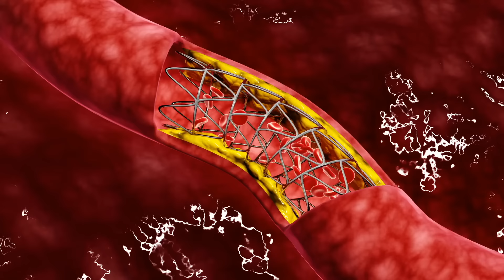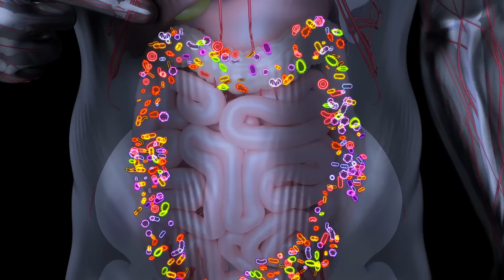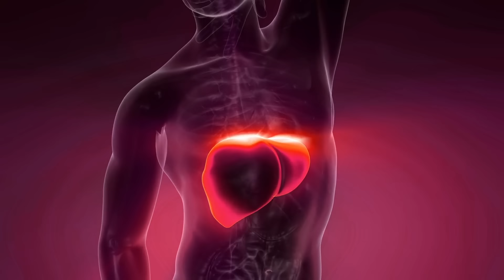सेहत के लिए वरदान है इसबगोल | 15 Health benefits of Isabgol | इसे कब कैसे कितना लें? | Anurag Rishi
Know the Benefits of isabgol for weight loss and psyllium husk benefits for constipation isabgol ki bhusi के फायदे in hindi. Also know about isabgol uses for Heart, Lungs, Liver and Skin. A video on health benefits of isabgol by Anurag Rishi
Amazon Buy Links Isabgol :-
Telephone Brand
Organic India

The information contained in the Video Content posted on Anurag Rishi YouTube channel represents the personal views and opinions of the original creator and does not necessarily represent a professional opinion.

The Video Content is not intended to be a substitute for professional medical advice, diagnosis, or treatment. Always seek the advice of your physician or other qualified health provider with any questions you may have regarding a medical condition. Never disregard professional medical advice or delay in seeking it because of something you have read or seen on this channel.  Wishing you good health, fitness and happiness. Anurag Rishi